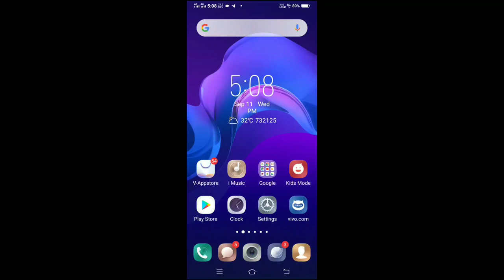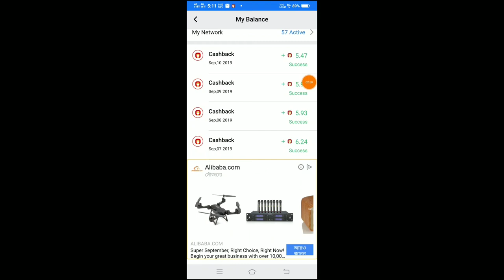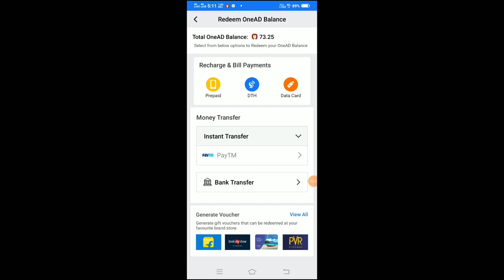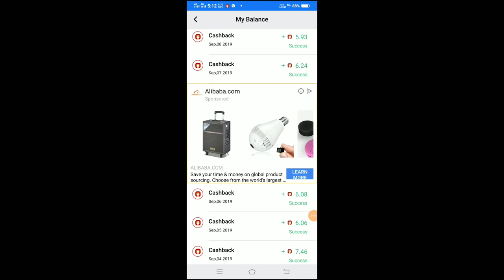Get for free unlimited mobile recharge app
App link= Join OneAD Today. Few lucky new members will get Rs 100 bonus after 1 day of joining. Refer OneAD app and earn up to 2.5 lakh per month. Play games and win money. Use AJ29RG5 refer code.

Relative videos=

video description=
Get free mobile recharge
free mein recharge kaise karen
how to get recharge
new best new app in recharge how to free mobile recharge in online

Paytm Mein Paisa kaise kaise kamaye
how to Paytm cash
how to increase Paytm cash
how to earn money Paytm cash

How to earn money on bank
bank Mein Paisa Kaise kamae application se
bank Mein Paisa Kaise transfer Karen
Bank Mein Paisa kamane Ka Tarika
online se Bank cash Kaise kamaye
how to earn money in bank

Onead app